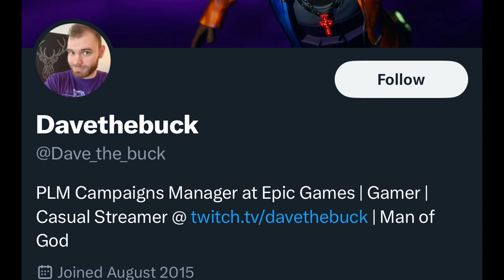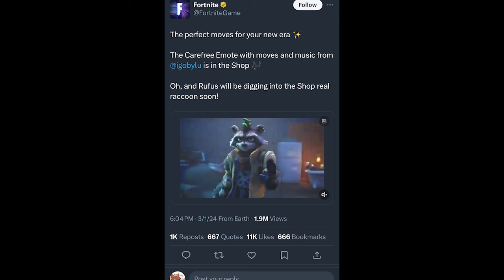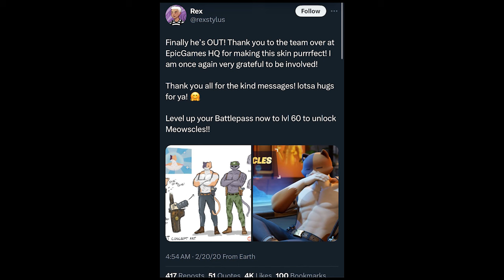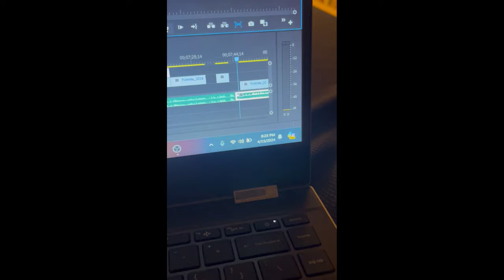We Need To Talk About The Rise Of Furry Skins In Fortnite!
Originally meant as an early April Fools video but I took too long and now it's a regular video... so now I'm being fr when I say we do need to talk about why there are so many furry skins in Fortnite!